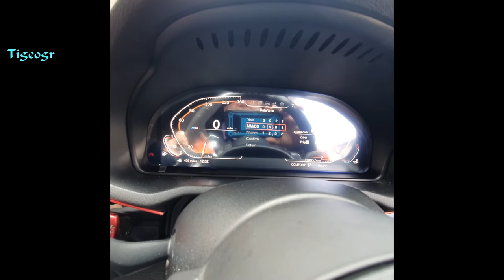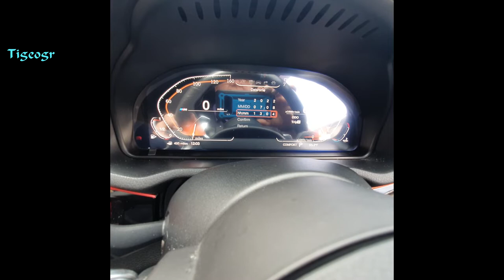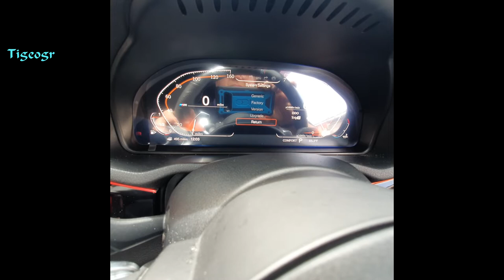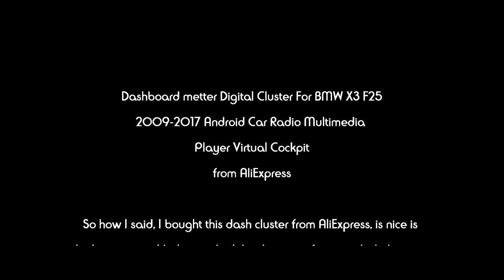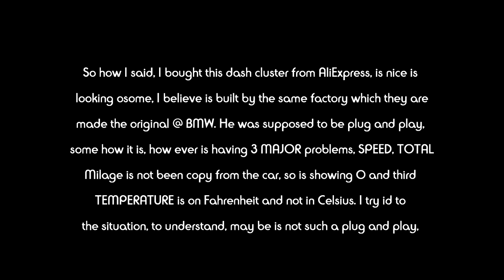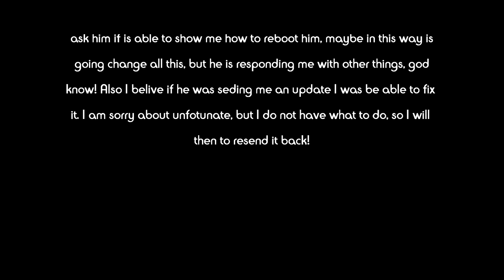Dashboard meter Digital Cluster For BMW X3 F25 2009-2017 Android Car Virtual Cockpit from AliExpress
EN

The footage it was take in with FimiPalm and Samsung10+.

This channel is not monetised to produce money! What I do, I do just for fun and not having in mind a material reward!
These actions, help in increasing the channel and help me in continuing to produce other videos! Thank you all for your dedicated time, to watch this video. I hope you to enjoy it. Thank you again!
So how I said bought this dash cluster from AliExpress, is nice is looking osome, I believe is built by the same factory which they are made the original @ BMW. He was supposed to be plug and play, some how it is, how ever is having 3 MAJOR problems, SPEED, TOTAL Mileage is not been copy from the car, so is showing 0 and third TEMPERATURE is on Fahrenheit and not in Celsius. I try id to comunicate with the seller, but is a in issue the Communication, he is showing me different things which is not relevant! I try to explain him the situation, to understand, may be is not such a plug and play, maybe still need a coding, which is very possibly! Ooo to not be forgotten, it was not any User Instruction and I mean how to used, for example the choice Factory I did "open it" but I was not doing anything, may be in there it was the choice to change this things, but nothing...Wit out any Book Instructions, I need to find by my self which Button, key is changing the menu on the unit, is the BC key operation. I ask him if is able to show me how to reboot him, maybe in this way is going change all this, but he is responding me with other things, god know! Also I believe if he was seeding me an update I was be able to fix it. I am sorry about unfortunate, but I do not have what to do, so I will resend it back!

GR

Αυτό το κανάλι δεν παράγει  χρήματα! Τι κάνω, το κάνω μόνο για διασκέδαση και δεν έχω κατά νου μου ανταμοιβή σε χρηματα!

Μην ξεχάσετε να κάνετε αγαπημένα τα βιδεοκλιπ και να δώσετε ένα Like στα βίντεό μου. Οι δράσεις αυτές, βοηθούν στην αύξηση του καναλιού και να με βοηθήσει να συνεχίζω να παράγο άλλα βίντεο! Σας ευχαριστώ όλους για την αφοσίωση το χρόνο σας, για να δείτε αυτό το βίντεο. Ελπίζω να το απολαύσετε. Σας ευχαριστώ και πάλι!

RO

Acest canal nu este monetizat in a produce bani ! Cea ce fac, o fac doar din plăcere si nu avind in minte o recompensare materiala !

Nu uita-ti sa face-ti Favorit si sa da-ti un Like la videoclipurile mele. Aceeste actiuni, ajuta in cresterea canalului si deasemeni mă ajută pe mine in a continua in a produce si alte videoclipuri! Va multumesc tuturor, pentru timpul care la-ti dedicat in vizionarea acestui videoclip. Sper să vă placă. Va multumesc din nou!